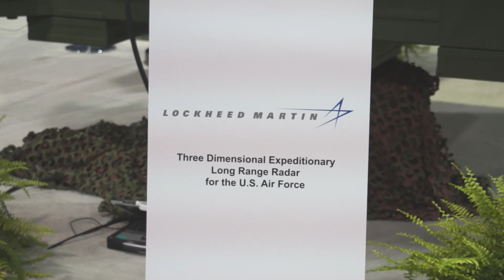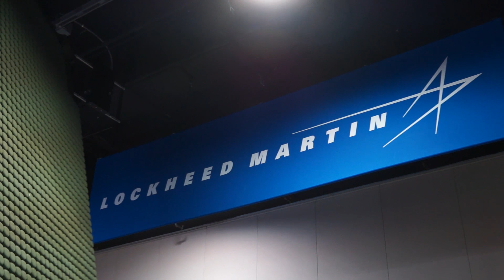Lockheed's Next-Gen Radar is Ready to Roll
The recent Air & Space Conference near Washington, D.C., was an incredible display of some of the finest defense technologies in the world. Lockheed Martin (NYSE: LMT) showed off several products, including a giant three-dimensional long-range radar system -- which will be used by the Air Force for mobile, long-range surveillance and ballistic missile defense.

Motley Fool roving reporter Rex Moore was at the conference, and talked with Lockheed's director of ground-based surveillance radar, Mark Mekker. In this first of four installments, Mekker explains exactly what this 3D system is capable of.